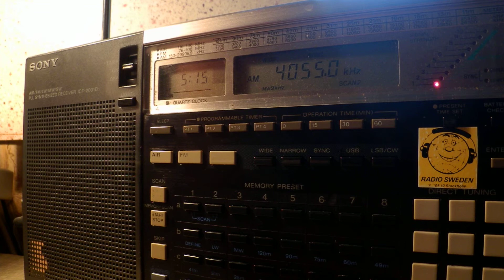14 10 2015 Radio Verdad in Spanish to Guatemala 0514 on 4055 Chiquimula